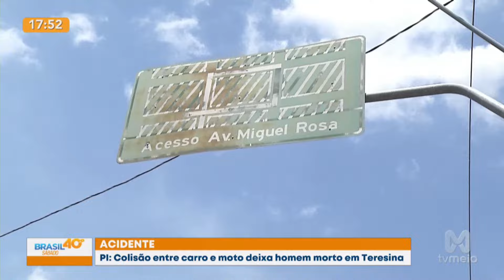Colisão entre carro e moto deixa homem morto em Teresina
A cobertura jornalística policial ganha ainda mais espaço nas telas da TV Meio em todo o Brasil com a dupla que ganhou a preferência popular. A partir das 16h30, Helder Felipe vai até onde o fato acontece, sempre alerta, com o que há de mais quente no país, sempre convidando o público a fazer o jornalístico junto, interagindo, denunciando e noticiando no Brasil 40 Graus.